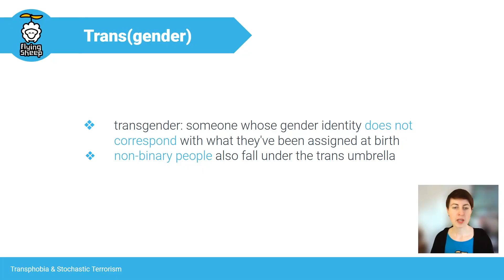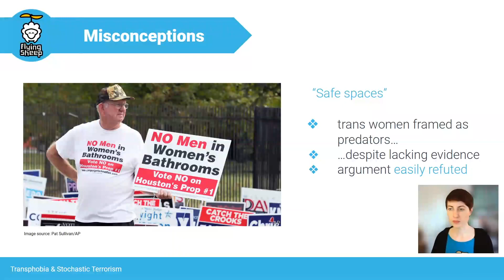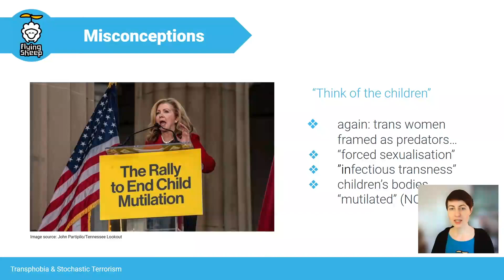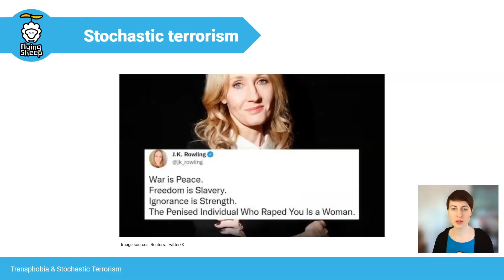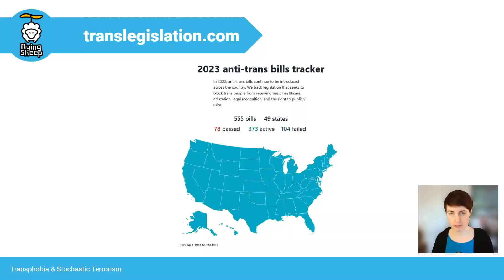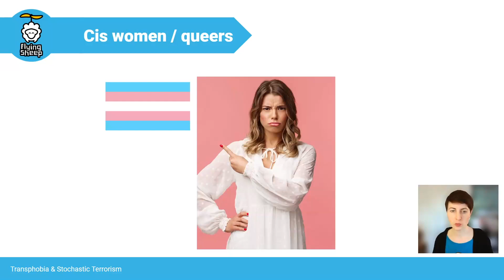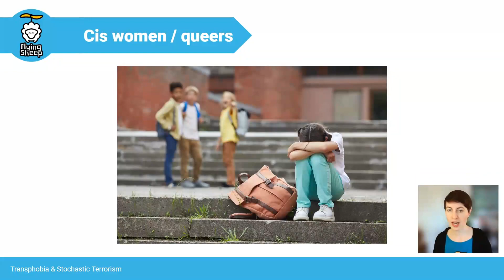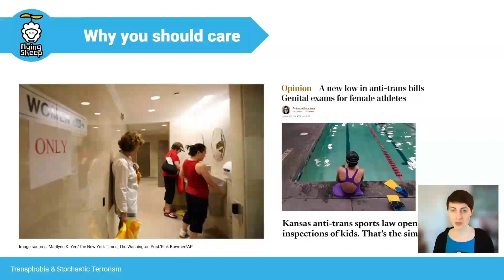Diversity & Inclusion in the Games Industry - 07 Transphobia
Trans rights are human rights. But in recent years, many attempts have been made to limit and revoke these rights. Nina Kiel (Head of Diversity and Inclusion at Flying Sheep) talks about common misconceptions which are used to pass anti-trans legislation worldwide and even incite violence against trans individuals as well as their allies.

“Fatal Violence Against the Transgender and Gender Non-Conforming Community in 2022”

“Transgender people over four times more likely than cisgender people to be victims of violent crime”

info[at]flying-sheep[dot]com

nina[at]ninakiel[dot].de